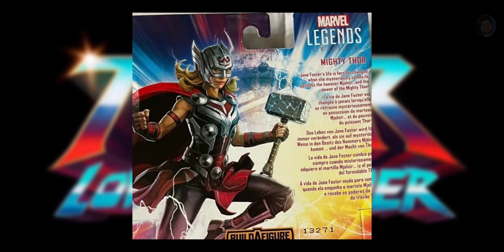Thor 4 Love And Thunder Teaser Trailer 2022 Preview And Toy Leaks Explained | SACHIN NIGAM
NO SPAM